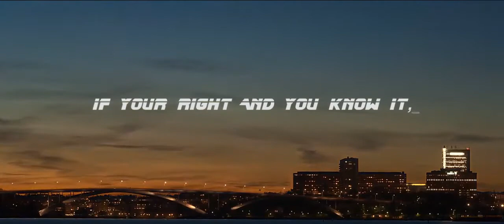CUTiETimes & FIGHTBACK HARD vs. Kit Watkins - Three Colors(James Synth MOTUBO12YRSOFJS Live Edit)